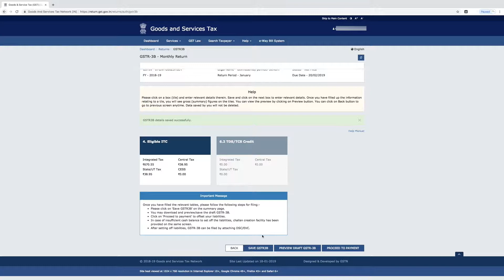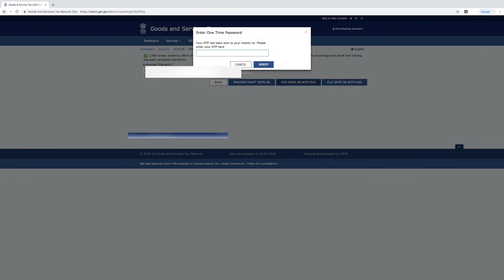Easy Filing of GSTR-3B.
Get GST ready with ClearTax GST software. Easy Filing of GSTR-3B. Enjoy end-to-end support | Comprehensive Dashboard | Error-Free GST Filing | 100% Accurate. One Click Data Export. Easy Data Import. Easy GST Return Filing. 100% Compliant. One Click Import-Export.